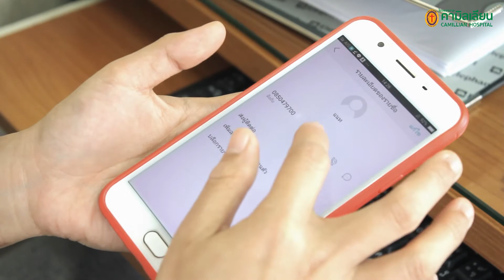6 ท่ากายบริหาร Stretching Exercise คลายตึงจาก WFH (Work Form Home)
6 ท่ากายบริหาร Stretching Exercise คลายตึงจาก WFH (Work Form Home)
ให้ความรู้โดย : กภ.ณัฐวรรณ บุญชม
(นักกายภาพโรงพยาบาลคามิลเลียน)

1. การยืดกล้ามเนื้อจะช่วยลดอาการปวดและตึงของกล้ามเนื้อ
2. เพิ่มการไหลเวียนของโลหิตพาของเสียออกไป
3. ช่วยปรับโครงสร้างร่างกายให้อยู่ในท่าทางที่เหมาะสม